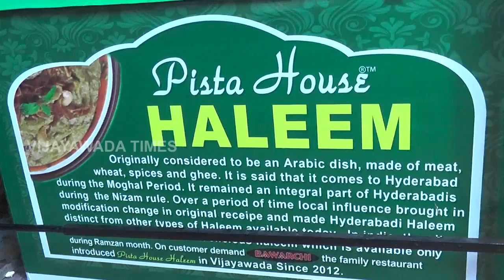Pista House Haleem Moghal Raj Puram